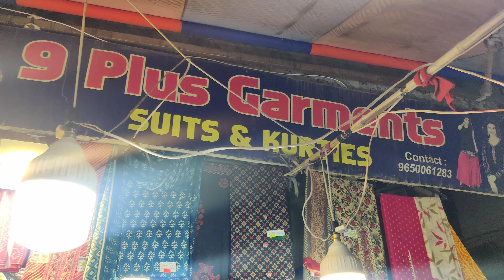Mummy ko diye bhot sare Birthday gifts | Giving alots of gifts to mom on her Birthday | HBD maa ❣️🎁